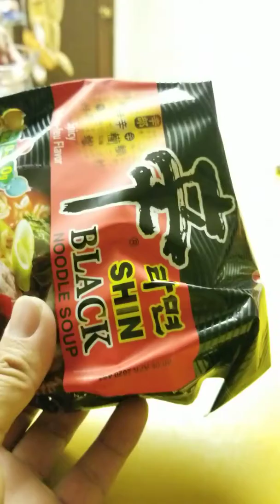Nieces July 2019 Crescent City